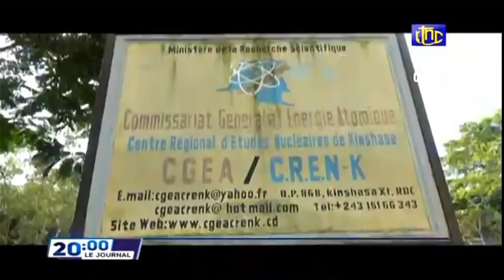🔴RDC : BRUSSEL AIRLINES A PRÉSENTÉ AU Pdt. FELIX TSHISEKEDI UN PROJET DE COOPÉRATION AVEC LA RDC